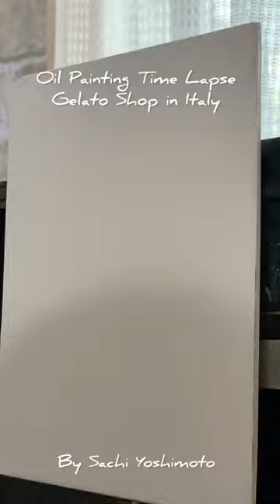🎨Oil Painting Time Lapse “Gelato Shop in Italy”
🎨Oil Painting Time Lapse “Gelato Shop in Italy” 8x6” Oil on panel

Love gelatos? It was so much fun to paint the colorful gelatos! Which one’s your favorite?

Did you enjoy my oil painting time lapse?

Painting is my passion, I really enjoy creating the time lapse videos in the alla prima technique (Wet on wet) and so happy to share the process with you. I hope you enjoy and find it helpful.

Hope this piece will brighten up your day!

Sachi